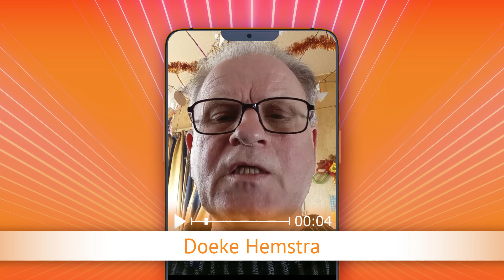TV Oranje app videoboodschap - Doeke Hemstra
Via de TV Oranje app vroeg Doeke Hemstra de clip Henk Damen - De waarheid aan. Wil je ook een videoboodschap inspreken? Download dan nu de TV Oranje app op je telefoon of tablet